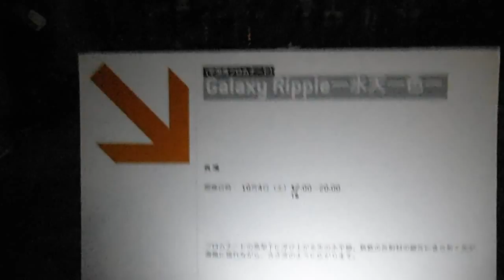DSCF4860スマートイルミネーション金沢20141004Galaxy Ripple水天一色